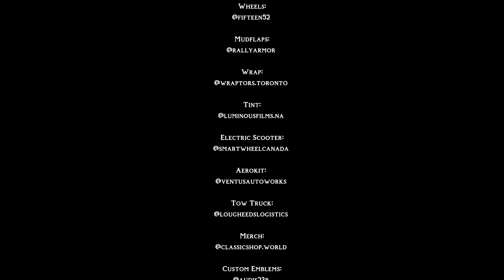Running Out Of Money Trying To Finish My Marlboro Audi | Part 9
Running Out of Money Trying to Finish My Marlboro Audi | Pt. 9

It’s crunch time on the Marlboro Audi Build, and things are getting real! 🚗💸 In Pt. 9, I’m facing the tough reality of running low on funds while trying to wrap up this ambitious project. Watch as I navigate the challenges of balancing costs with the need to get this build to its full potential.

From sourcing affordable parts to making last-minute decisions, this episode gives a raw, behind-the-scenes look at the struggles of building a dream car on a budget. It’s not easy, but we’re pushing through!

🔔 Don’t miss the next episode where we work through the final hurdles and keep this build moving forward.

🎥 Pt. 10 coming soon – the journey continues!